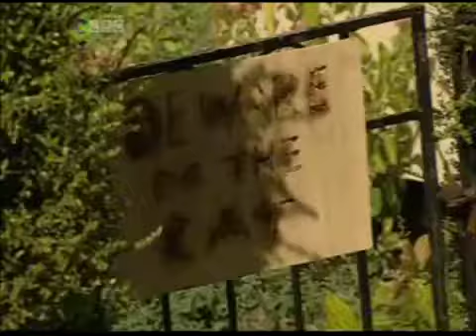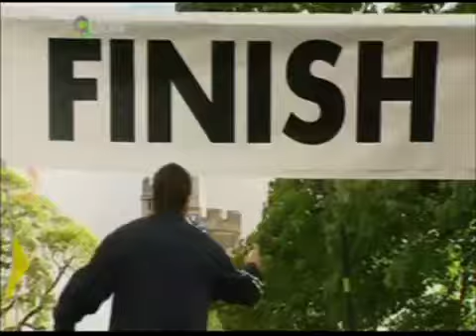ChuckleVision - Cross Country Chuckles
ChuckleVision - Cross Country Chuckles - 19 March 2004